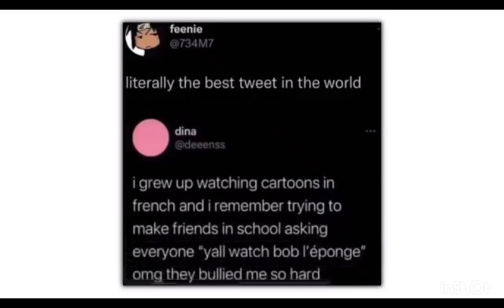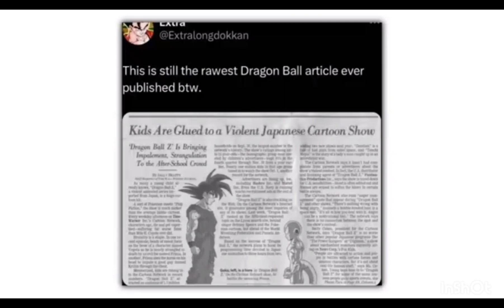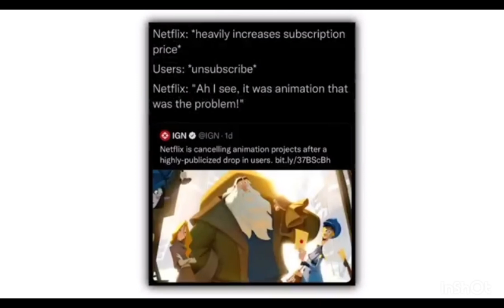the best memes on earth 🌍(1)